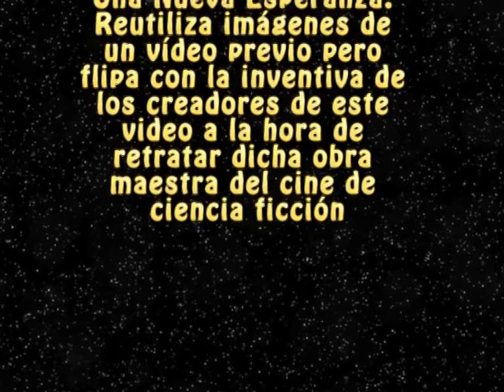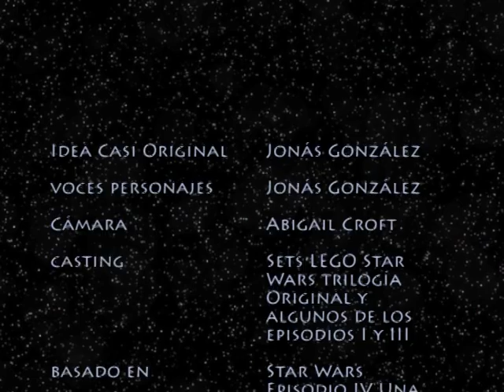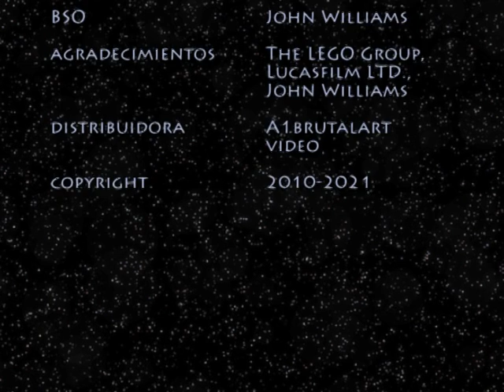LEGO Star Wars A Luke Skywalker from the past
Bueno, este es nuestro primer prólogo hecho en serio de mi primer film. Estará disponible en muchas cuentas. Trata de una recreasión del Episodio IV de La Guerra de Las Galaxias: una nueva esperanza.
Sets protagonistas :
7263- tie fighter – 2005
7264- imperial inspection-2005
7257- AT-ST-2007
6205- v- wing fighter-2006
6207- a- wing starfighter-2006
8017- darth vaders tie fighter- 2008
7778- millenium falcon- 2009
6212- x-wing fighter- 2006 x2
7658- y-wing fighter-2007
8092- luke´s landspeeder- 2010
6208- b-wing fighter-2006
6206- tie interceptor-2006
6209- slave I-2006
6210- jabba sail barge – 2006
6211- imperial star destroyer- 2006
7659- imperial landing craft-2007
7660- naboo N1 starfighter and vulture droid-2007
7749- echo base -2009
8038-the battle of endor-2009
10198-tantive IV- 2009
7667- imperial dropship-2008
7668-rebel scout speeder-2008
7259- ARC – 170 starfighter-2005
7261- clone turbo tank-2005
8087- tie defender-2010
8089- hoth wampa cave-2010
8097- slave I- 2010
8083- rebel trooper battle pack-2010
8084- snowtrooper battlepack-2010
101212- imperial shuttle- 2010
7956-ewok attack-2011
 7879- hoth echo base-2011
4479-tie bomber-2003
9489- endor rebel trooper & imperial trooper battlepack
4483- imperial AT-AT-2003
75014-battle of hoth-2013
todo lo demás eran customs